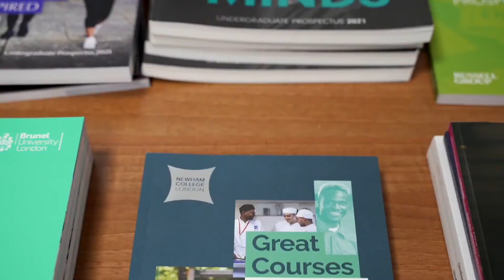Study Digital Skills & IT at Newham College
The UK, a recognised world leader in tech innovation, is experiencing a huge demand for people with the right knowledge and IT skills.

Whether you specialise in cybersecurity, game design, visual effects, software development or artificial intelligence, your skills will be in demand for many years to come. All of our courses include two-week work placements in modern, technologically advanced settings.